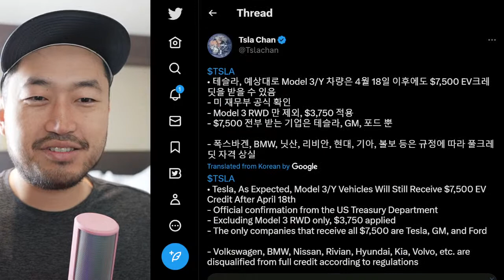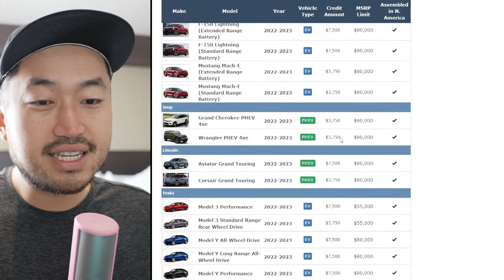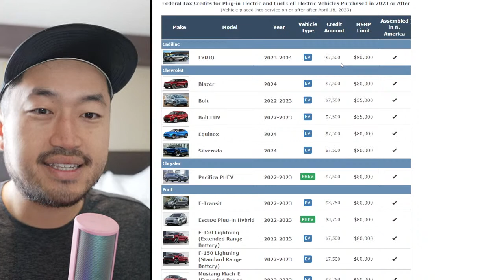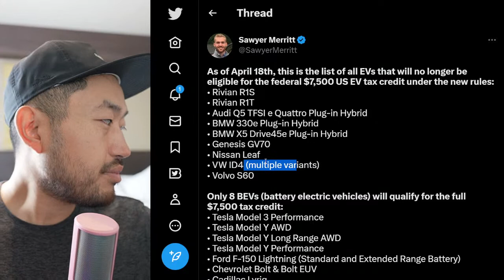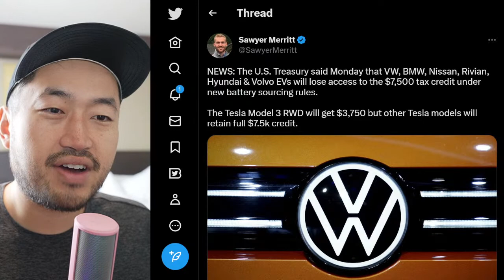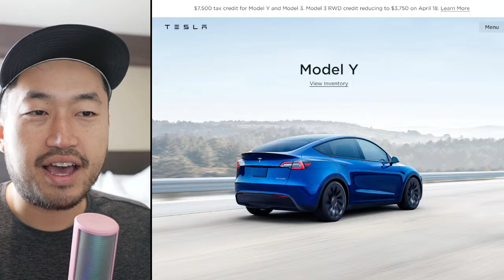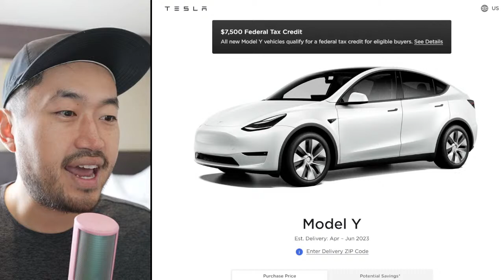VW, RIVIAN, BMW LOSE $7,500 EV TAX CREDITS